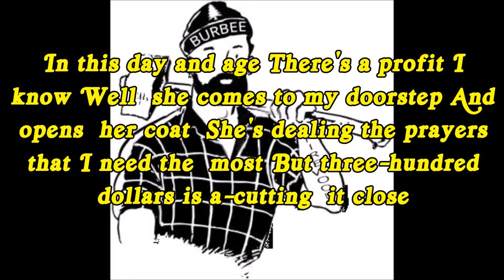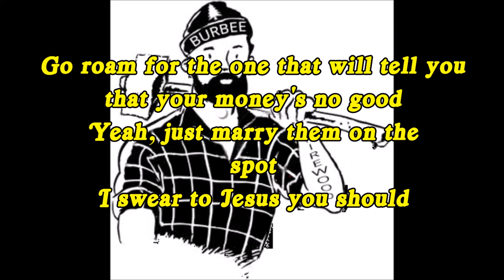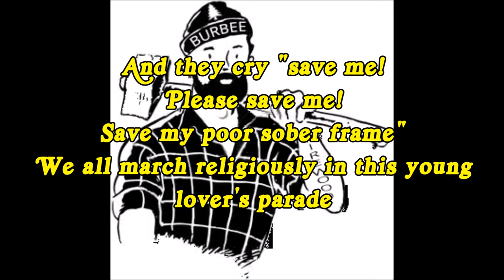Shakey graves - Christopher Columbus lyrics